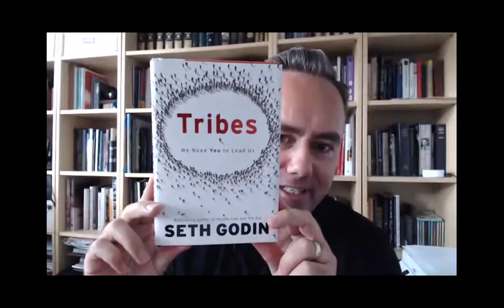Leadership Call w/ Ben Woodward - June 12, 2018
The Nikken Tribe - "It's all about having a club that people want to belong to."